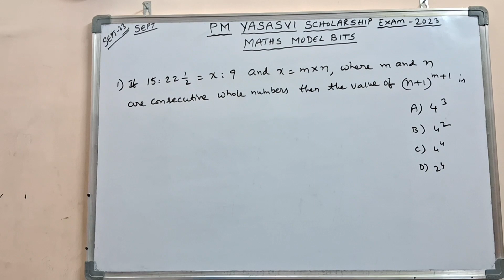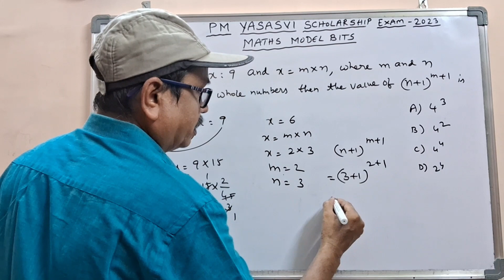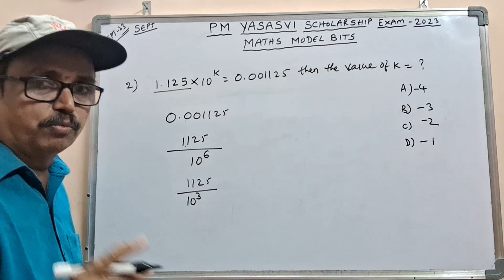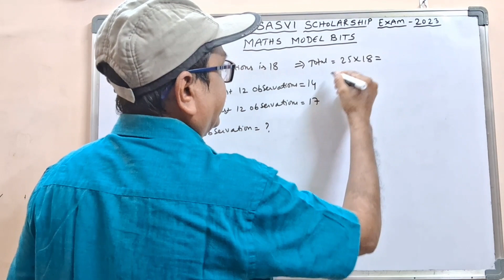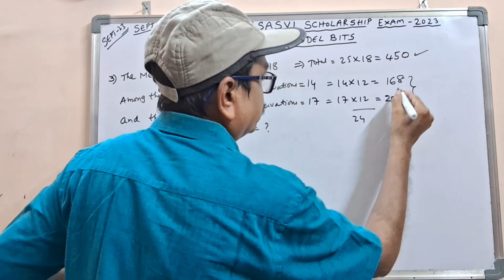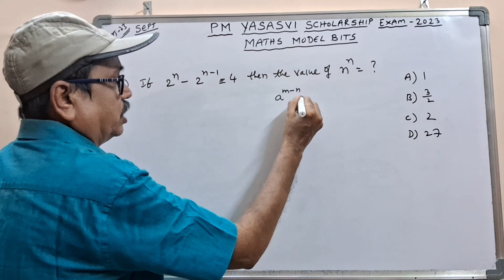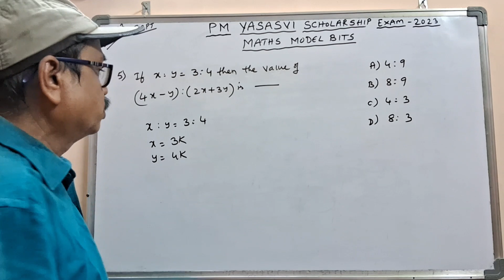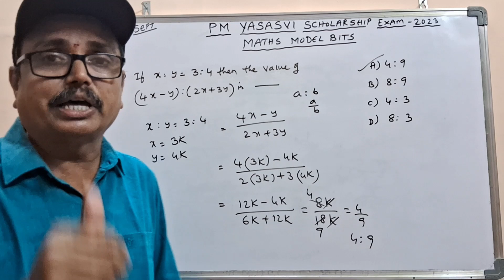PM YASASVI (యశస్వి స్కాలర్షిప్ ఎగ్జామ్) I Maths practice BITS I dsrlmaths I Class 9 I September-2023